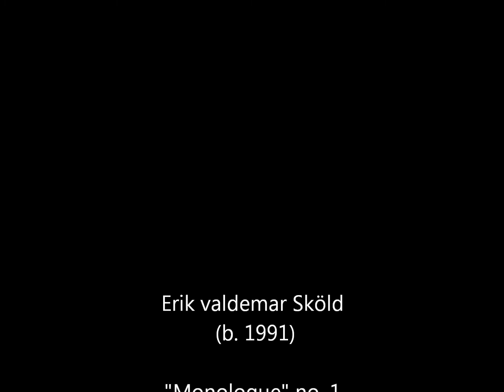Erik V. Sköld - "Monologue" No. 1 for solo Violin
Erik Valdemar Sköld (b. 1991) "Monologue" No. 1 for solo Violin